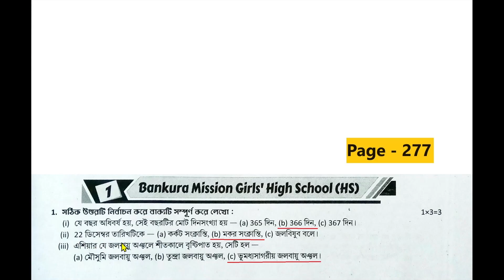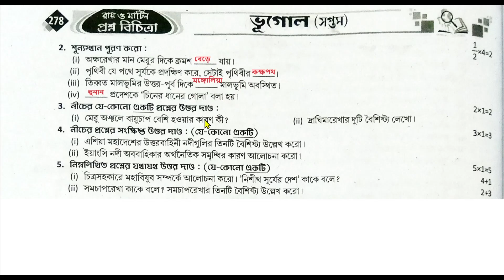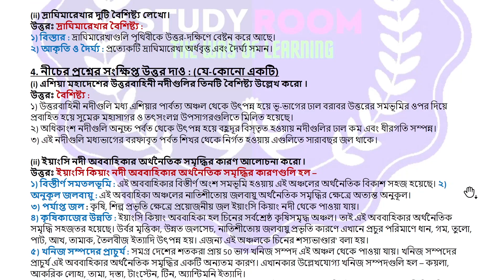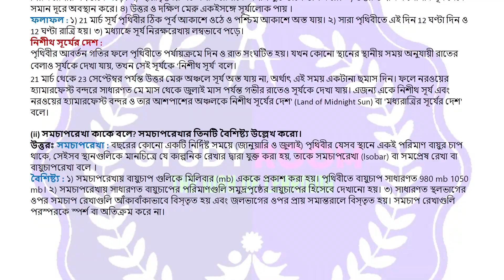class 7 ray o martin proshno bichitra geography 2024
class 7 proshno bichitra 2024 geography 1st summative,
class 7 ray martin proshno bichitra geography,
class 7,